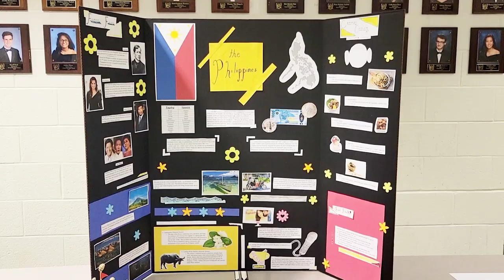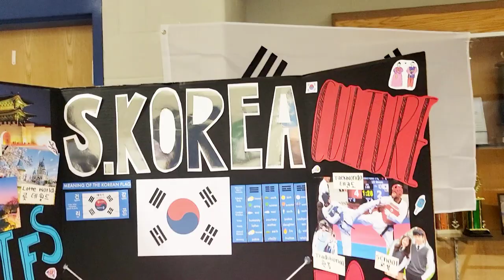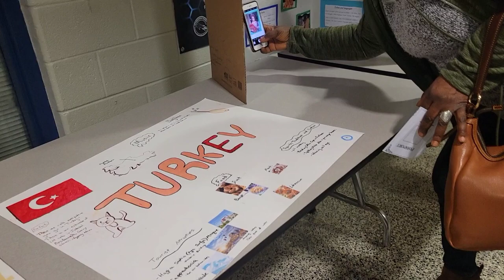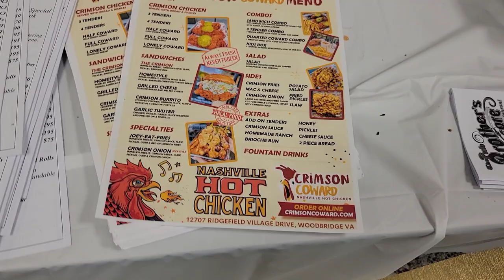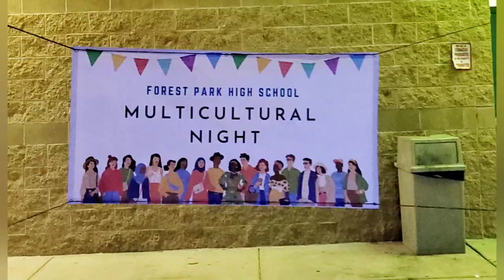Forest Park High School Multicultural Night 2023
• Get Away – LiQWYD...

🎵 Track Info:

Title: Get Away by LiQWYD